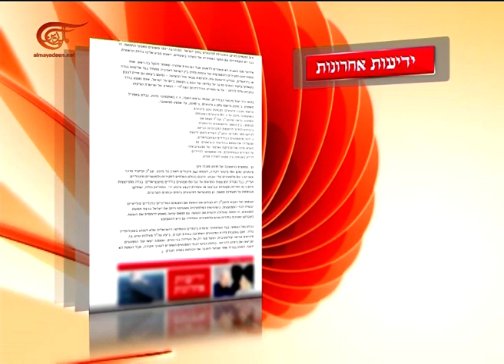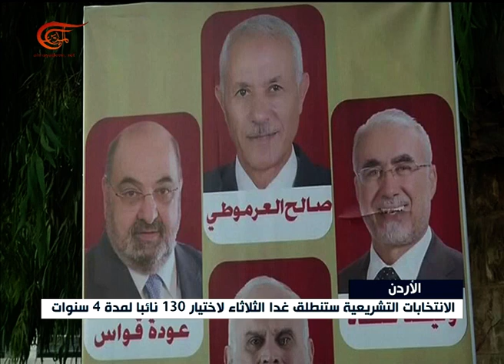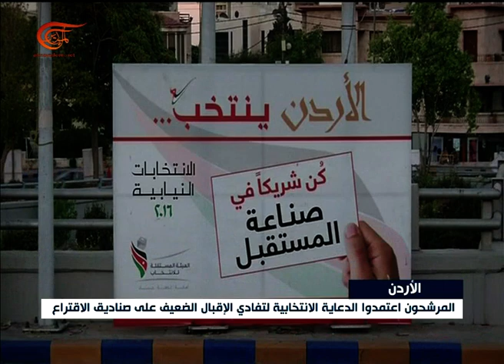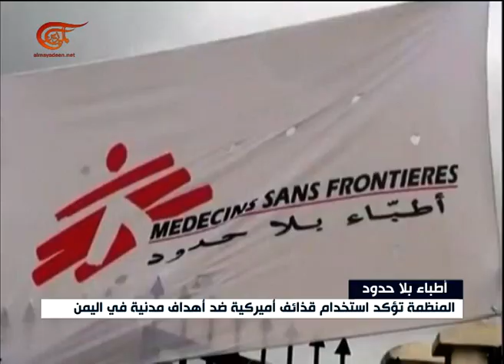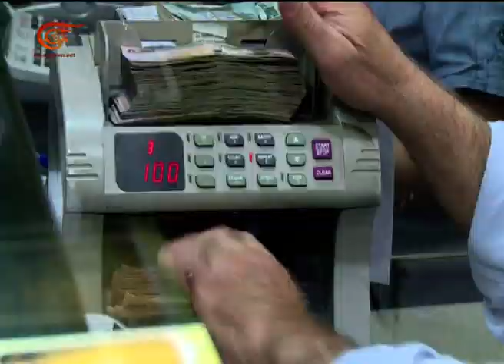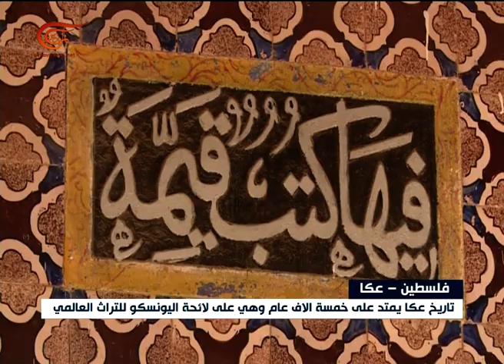نشرة الأخبار | الظهيرة | 2016-09-19